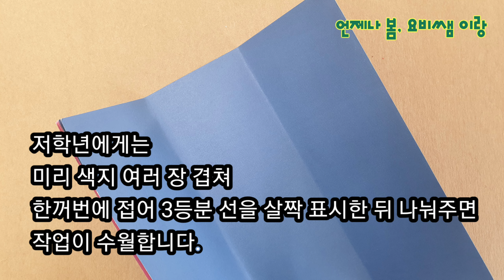복주머니 꾸미기 / 종이접기 / 우리나라 / 전통 디자인 / 초등미술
저학년은 복자문 도안출력ㅡ색칠, 오려붙이기
고학년은 길상문에 대해 공부하고 직접 꾸미기

ㅡㅡㅡㅡ

초 1, 우리나라 수업했어요.

우리반 아이 입에서 "난 세상에서 전시가 제일 싫어!"란 말이 나오게 만든 활동입니다.

전시하면 (스테플러) 구멍 생긴다네요.  ㅡㅡ;;;;;

걍 보냈습니다. 며칠이나 아낄런지..